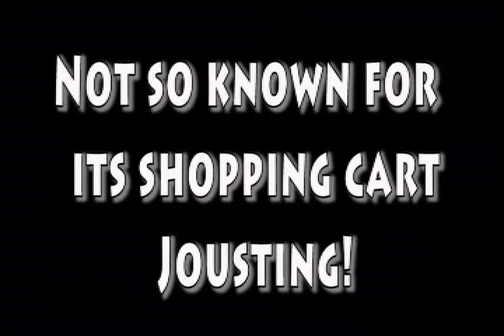Joust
This is another Utah Film Commision Spot.